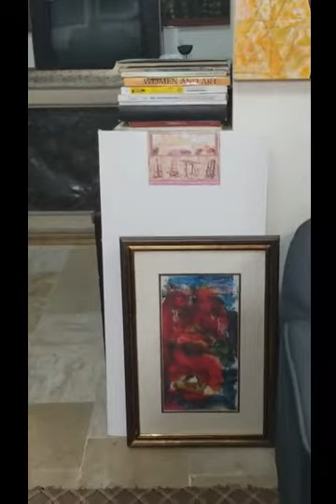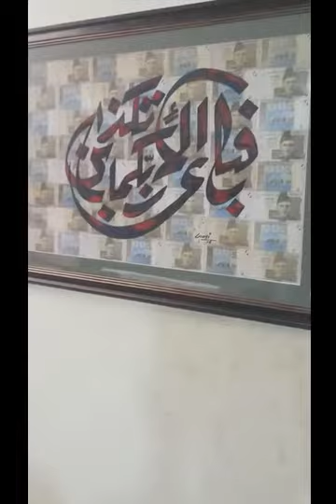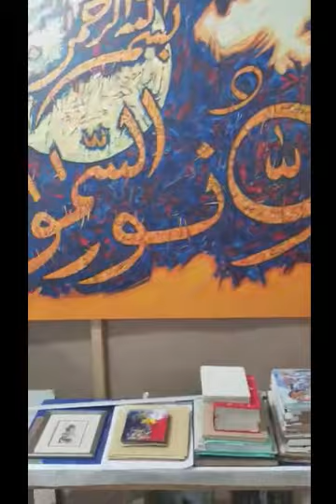Philosophy of existence & art by Prof. Zia Turk (20th Dec 2017)